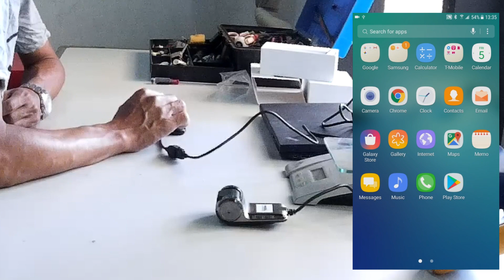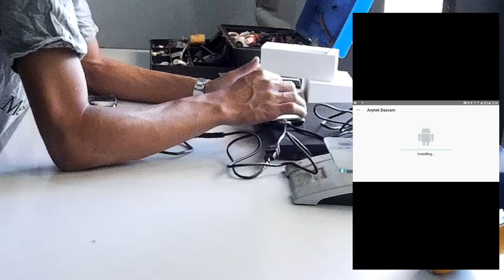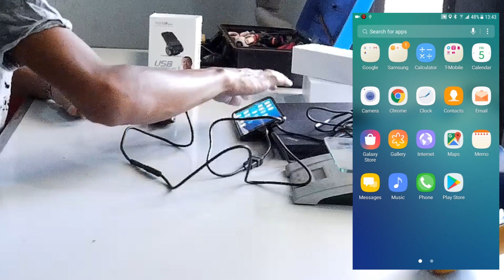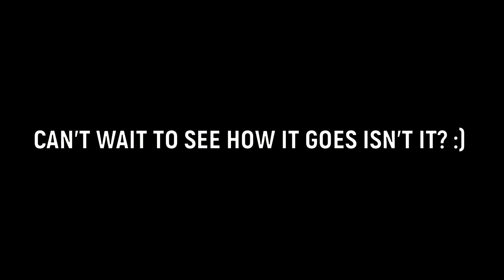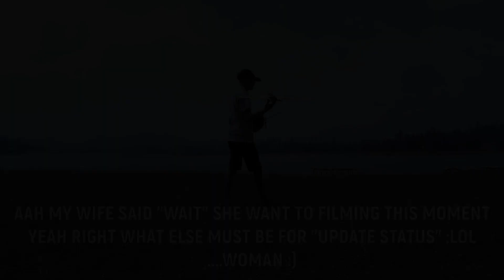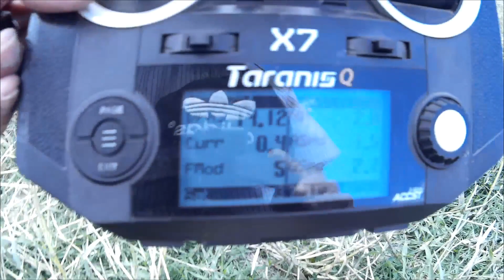Using $10 Car DVR for FPV (Anytek X28)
CAR DVR

00:00 UNBOXING
02:20 INSTALL THE APP & SETTING (ANDROID)
08:49 CAMERA SURGERY FOR LOOSING THE WEIGHT
12:08 FINNAL DISASSEMBLY & PUT INTO THE PLANE
13:02 FOOTAGE